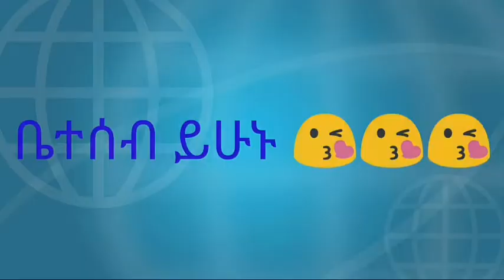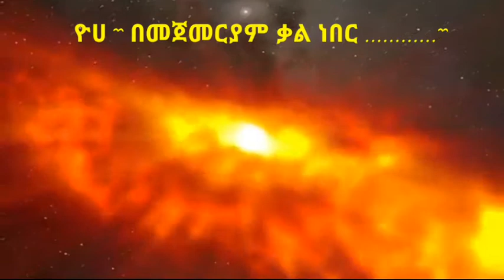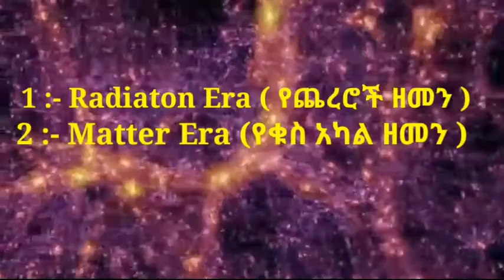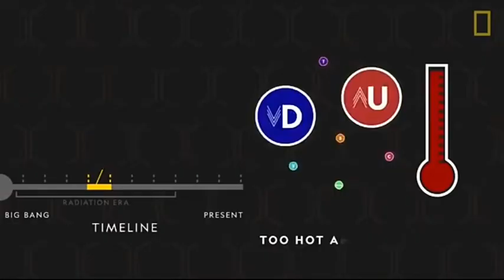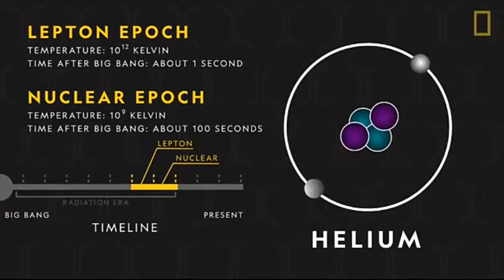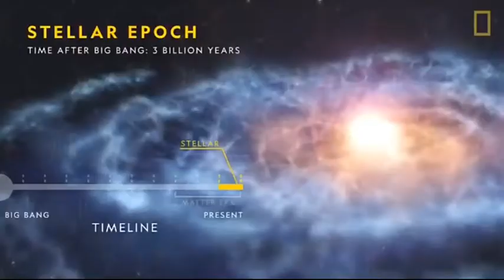የ Universe አፈጣጠር በሳይንስ እይታ || Big bang ቲዎሪ ምንድነው ? || how can universe created | ሁለንታ ምንድነው |[2021]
ይህ "" Universe ( ሁለንታ ) እንዴት ተፈጠረ ?? "" የሚለውጥያቄ በሁሉም የሰው ልጆች ዘንድ ያለና የሚኖር  መልስ የሌለው ጥያቄ ሲሆን በተለያዩ ዘመናት የተለያዩ ሰወች በሀይማኖታዊ እና በሳይንሳዊ መንገድ ሊፈቱት እየሞከሩ ይገኛሉ
ሁለቱም የራሳቸው የሆነ ድክመት አለባቸው